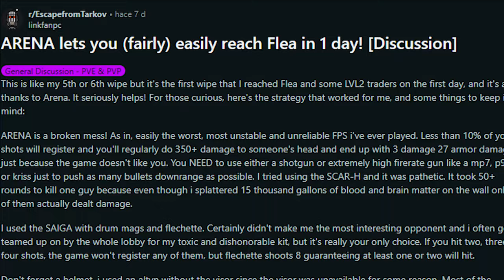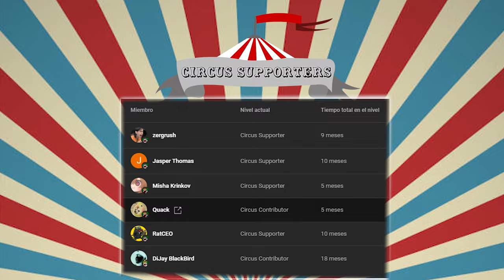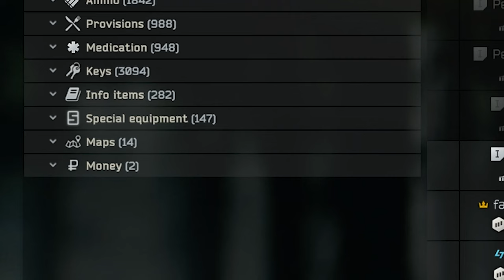Tarkov GET FLEA MARKET with ARENA ONLY!!!